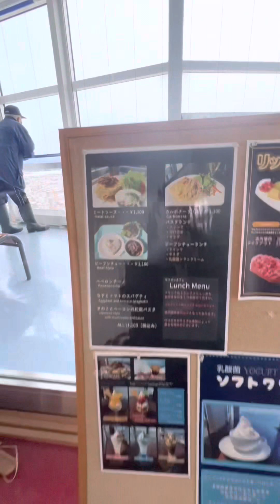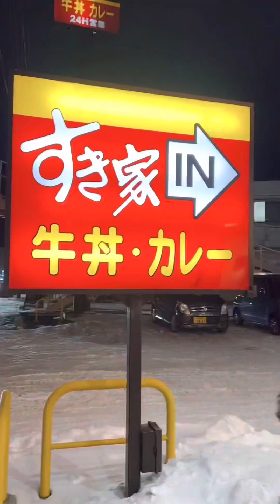A DAY IN MY REST DAY | PORT SELION TOWER | SUKIYA RESTAURANT and MCDONALD | AKITA JAPAN 🇵🇭🇯🇵